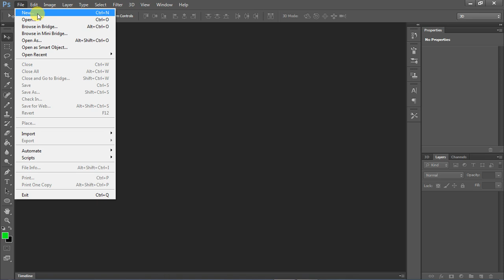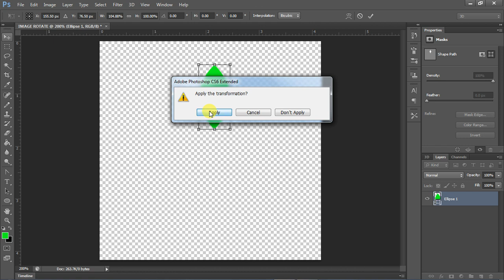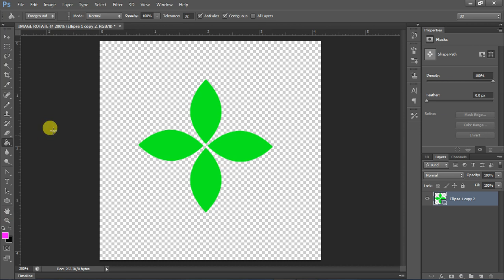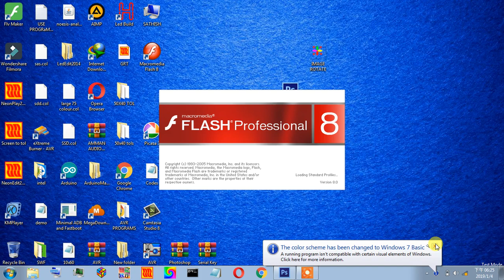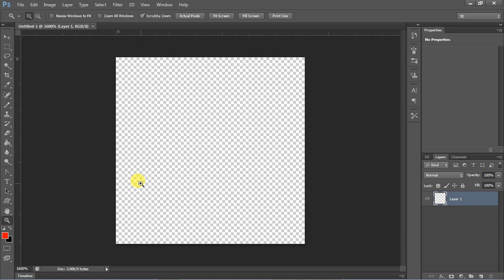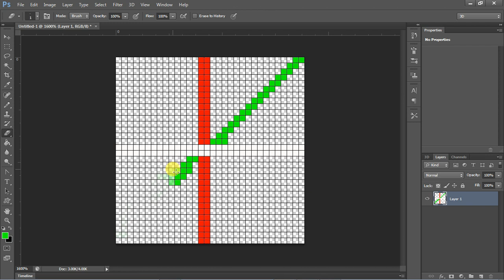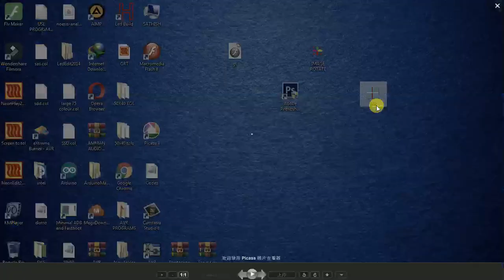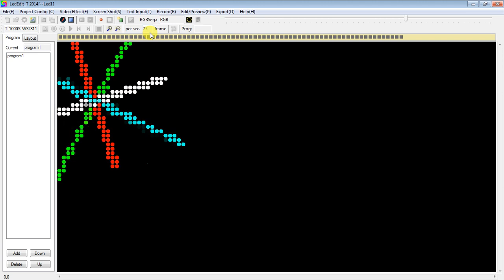How to Draw Pixel Images Using Rotation with Pixel led Animation |Photoshop| SMALL TECH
In this video i am going to show how to draw flower images using photoshop cs6 and Rotate swf file stylish and export swf flash file and use LedEdit 2014/any... image Drawing pixel drawing tutorial very very simple  2019 pixel led animation tutorial series in tamil pixel images 16x16 making video...and java making images and python using and lededit pixel grid...

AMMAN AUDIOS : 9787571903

pixel image pixel image photoshop

pixel image editor

pixel image making and drawing